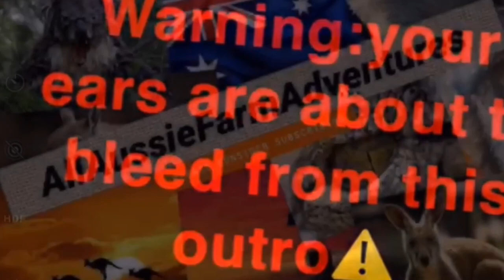Bunyip State Fire compilation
A short compilation of photos and video from Bunyip State fire
Follow our Instagram @AllAussieFarmAdventures